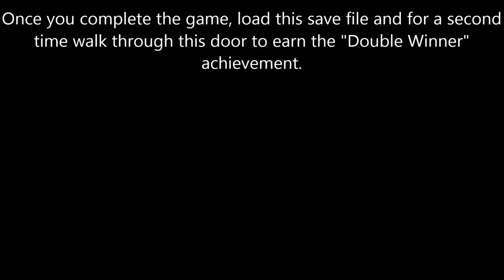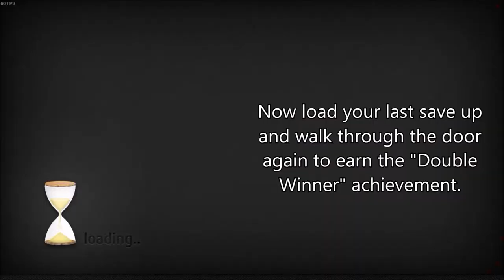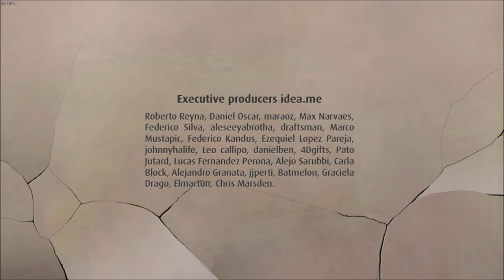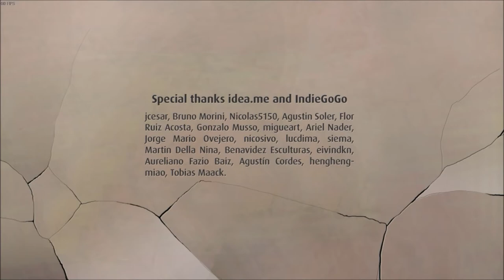Reversion - The Meeting Walkthrough Part 3, 100% Achievements, 1080p/60FPS.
- The Mechanic achievement, pops after removing the battery from the back of the broken down car =
- Bullseye and Secret Door achievements, these both pop if you pull the levers in the right order first time to open the secret door in the metro tunnels =
- The Electrician achievement, pops after fixing the electrical control panel outside metal door leading to Pablo's hideout =
- Broken Shovel achievement, pops after trying to use the loose fitting shovel to dig up a grave (just stick and shovel head) =
- The Carpenter achievement, pops after fully assembling the shovel (attach the stick to shovel head and secure with hammer and nails) =
- Thief achievement, pops when you try to take the torch sitting on the floor behind Maria =
- Sleeping Candy achievement, pops when you give the guard an alfajor filled with sedative (use syringe on laxative bottle, use syringe on alfajor, give alfajor to guard) =
- Exploding Candy achievement, pops when you give the guard an alfajor filled with laxative (use syringe on laxative, syringe on alfajor, give alfajor to guard) =
- Remembering achievement, pops when you find safe, open safe and obtain evidence and Intel information within =
- Flier Shoos achievement, pops when you use the UV bulb, with the lamp in Pablo's hideout =
- Usher achievement, pops when you go downstairs in the university and use the flashlight to find the light switch =
- The final door achievement, pops when you open the final door (found by following the red cable) =
- Riddle Guy achievement, pops after the final cut scene as long as you did not use any hints during your playthrough =
- Marathon Runner achievement, pops after the final cut scene as long as you complete the game within 4 hours =
- Double Winner achievement, this pops when you complete the ending of the game for a second time (just save before you open the final door and load after completing the game) =